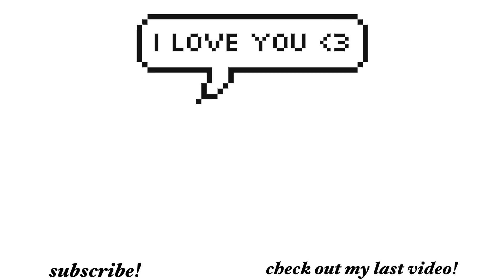This CREEPY ODER Was SPYING On ME…(Roblox Brookhaven RP)